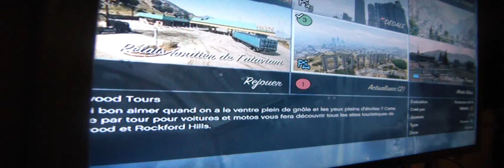course GTA5 5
course